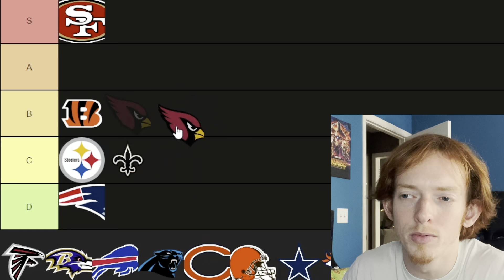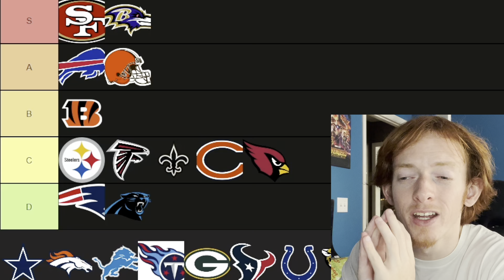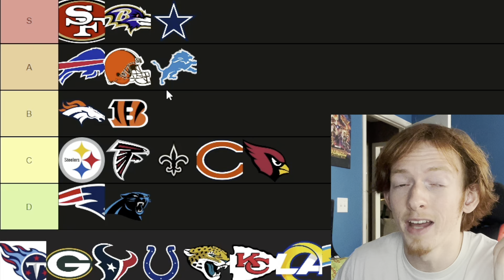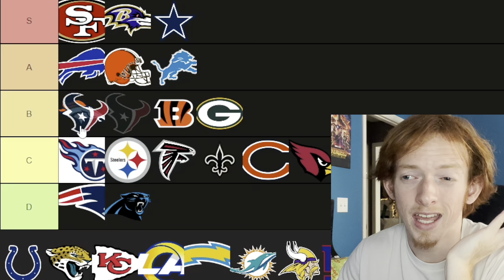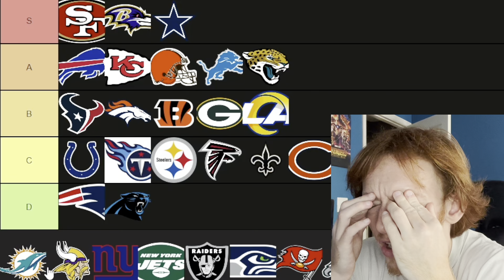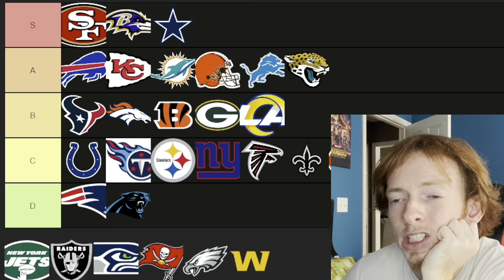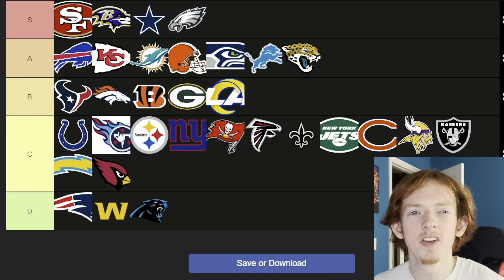WEEK 15 POWER RANKINGS!! [EAGLES START TO FALL!!]